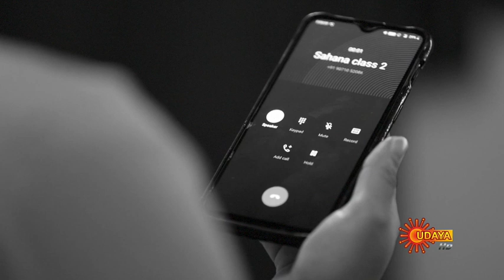Kaveri - Episode 664 | 20th Dec 19 | Udaya TV Serial | Kannada Serial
Watch the latest episode of the Popular Kannada Serial Kaveri that airs on Udaya TV.

 Kaveri, the lead protagonist of the story is a courageous girl who fights against exploitation of women in the society. At one point she loses everything in life because of this attitude. The story unfolds how she faces her hurdles and finds her soulmate.